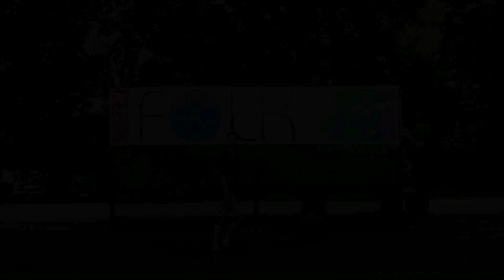Burai Gergő - Drugs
Third video single from the 2013 stage performance 'HOME'